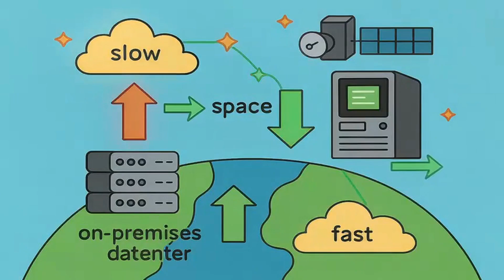Billionaires Are Building Solar Powered AI Data Centers... in SPACE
🚀 Why are tech billionaires racing to build AI data centers in SPACE? 🤯

Discover why Jeff Bezos, Elon Musk, and other visionaries want to move our digital world into orbit. This video breaks down the massive energy crisis facing AI development and how space offers unlimited solar power, 24/7 sunlight, and zero cooling costs. Companies like Starcloud are already testing real GPU clusters in orbit RIGHT NOW!

Learn about the wild challenges: brutal radiation, insane launch costs, and the distance problem. Plus, the controversial truth nobody's discussing—space data centers could operate beyond ANY government control.

Is this the future of artificial intelligence or just an expensive fantasy? By the end, you'll understand how orbital compute stations could either democratize AI access worldwide or concentrate power in the hands of a few billionaires. The race is on! ⚡🛰️